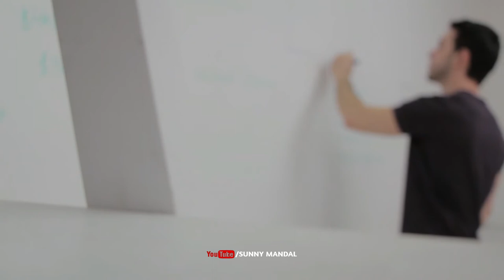क्या सचमुच भगवान होते हैं || Does God Exist? || Kya Bhagwan Hote Hain By SUNNY MANDAL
Hi

About this video- this help you give the information Does God Exist...

Dosto aap video ko jarur dekhiyega or achhi lage to ise like Kijiyega share kijiyega , agar aapka koi sawal hai to aap mujhe comment bh kar sakte hai , me aapke comment ka reply dene ki jarur koshish karunga .

This video is based on our online researches and case studies from different books , media , internet , space etc. I does not accept any responsibility or liability for the accuracy , content , completeness , legality and reliability of the information contained in the video. the video is made solely for the educational/entertainment purpose and is not created with intent to harm. injure or defame any person, body of person ,association , company or anyone. this video is not is not intended to spread rumours or offend or hurt the sentiments of any religion , communities or individuals , or to bring disrepute to any person (living to dead).me the creator video disclaims any kind of claim or libel, stander or any other kind of claim or suit of any short .

Dosto is channel par aapko motivational videos or motivatinal examples melegi , jo ki ham logo ko motivate karegi jis success ko hm apne life mai hasil karna chahate hai , or aapko yaha pe aapko , unlogo ki success secret pata cahlega jo aaj bht successs hai , chahai wo kisi bh field m ho , Business , professional .etc